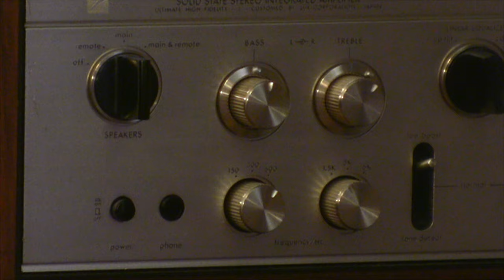Pink Floyd - Mother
Ortofon 2m bronze phono cartridge - Luxman l 308 - Braun L1030 Speakers